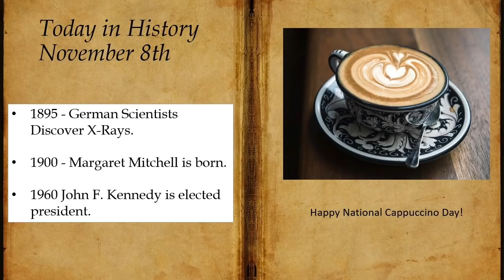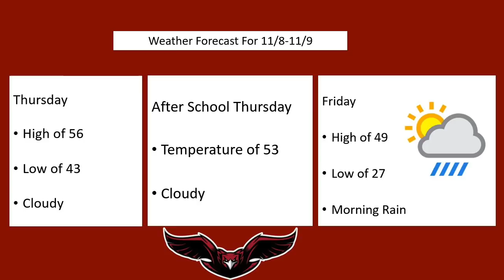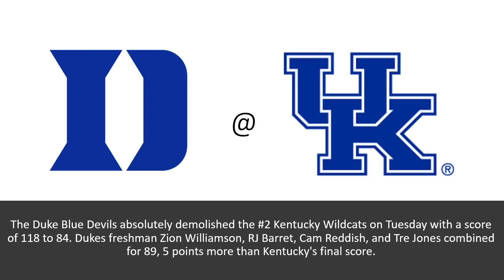Today at The Creek 11 8 18